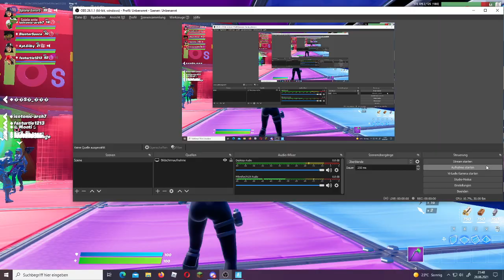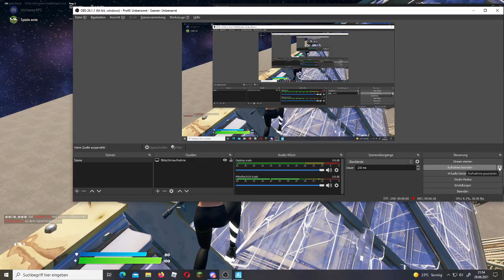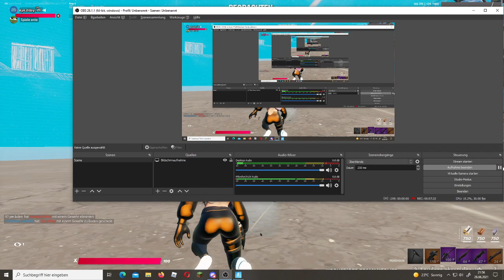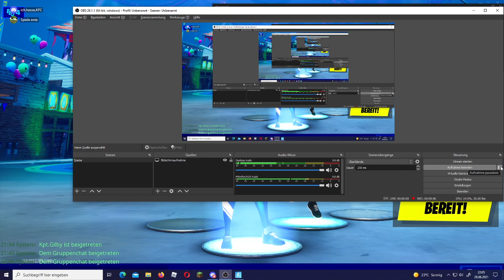Fortnite mit Ente und gilby